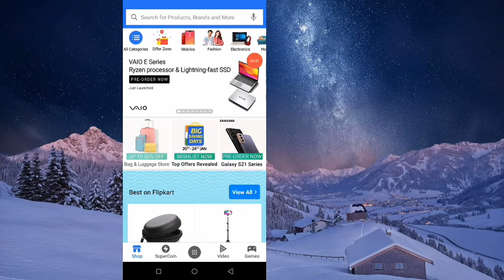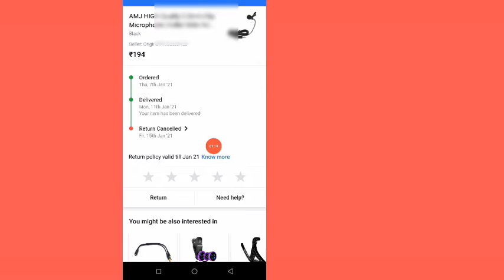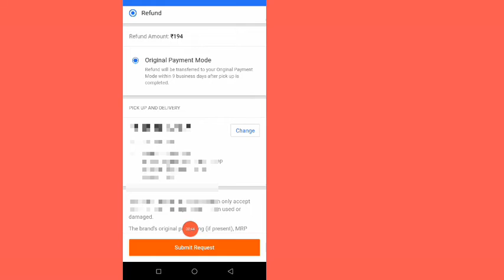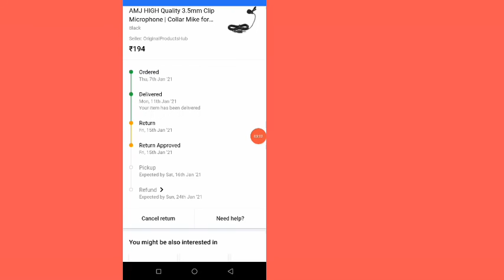Flipkart par koi bhi Saman Wapas kaise karen yani return kaise karen 2021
hi hello Friend Kaise Aap log umid karata hu  Acche hi hoge Friend Mai is Video Me Aapko Bataya hai Flipkart par koi bhi Saman Wapas kaise karen 2021 mein return kaise karen paise vapas kaise laye